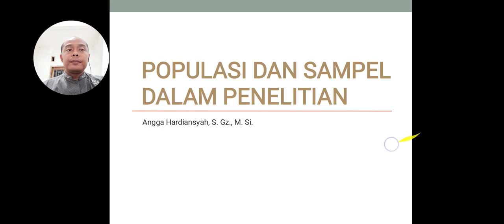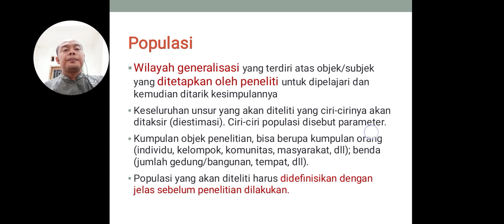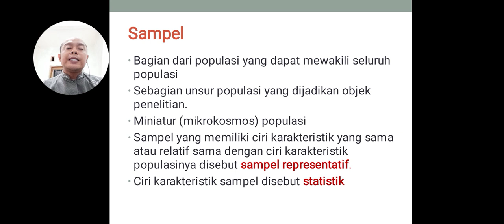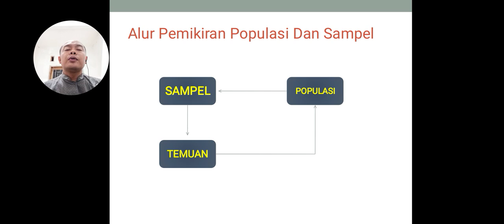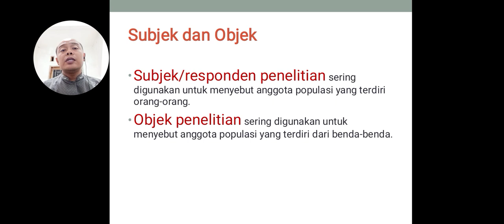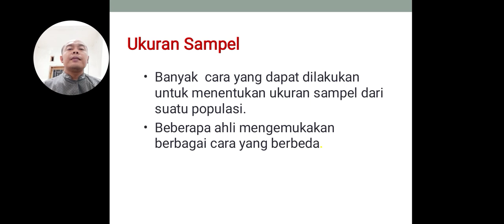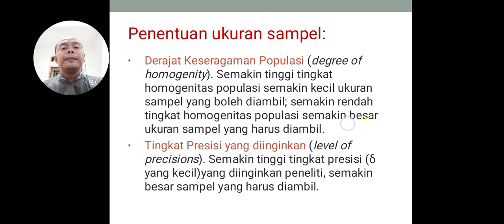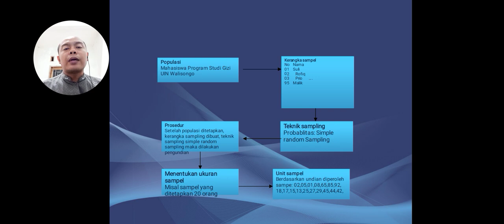Kul 7 Metodologi Penelitian_Populasi dan Sampel Penelitian